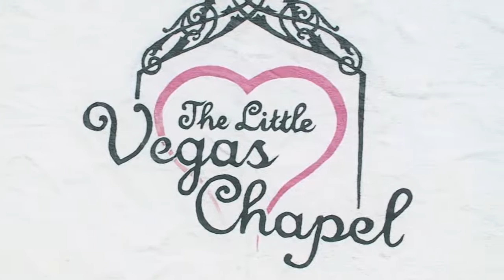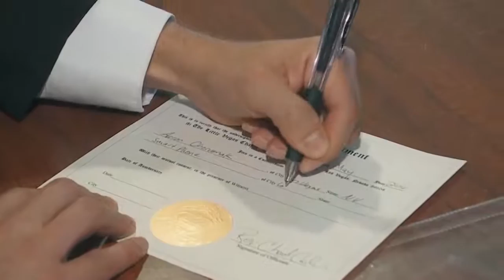HOMEM SE CASA COM O PRÓPRIO CELULAR NOS EUA